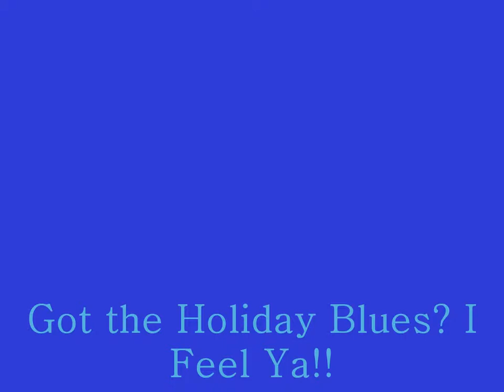The Turkey, Stuffing, and Candied Yam Blues- by Steve McConnaughey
An original song I did about a Thanksgiving I had to work on, ended up eating fast food, what a drag. An example of the minor key slow blues. Me all guitars, keyboards, and vocals